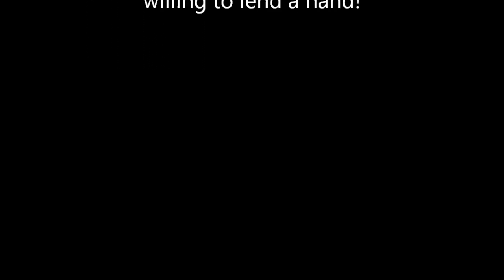Flight #29 ~ Stephen Sweat~ Lookout Mountain Flight Park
December 14, 2012. Flying my Horizon 180 in very calm air. Landed on my feet. Was told to fly faster and higher, but otherwise a GREAT FLIGHT with my new GoPro2.